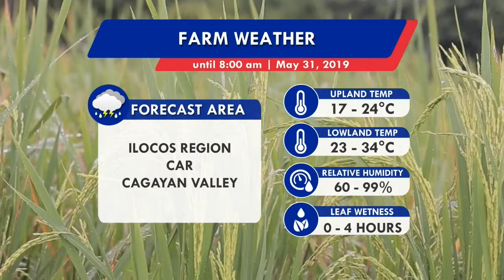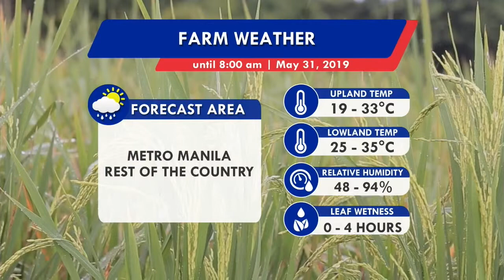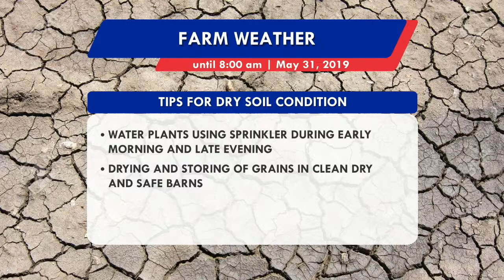Panahon.TV | May 31, 2019, 5:00AM (Part 2)